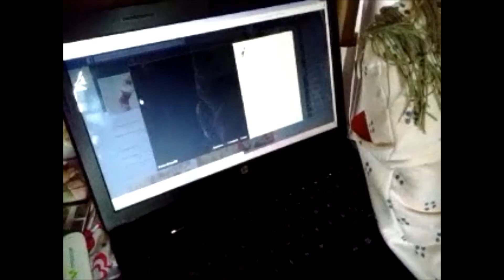Ojo!! -- Canción sobre el sentido de la Vision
Canción que describe como se produce la vision! Chimbarongo, Chile
MOSTRAR MÁS